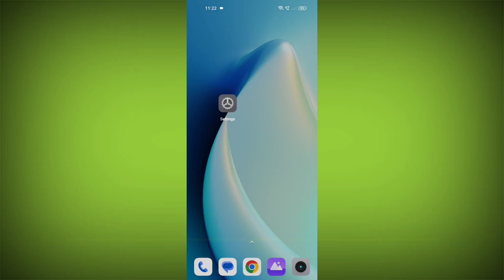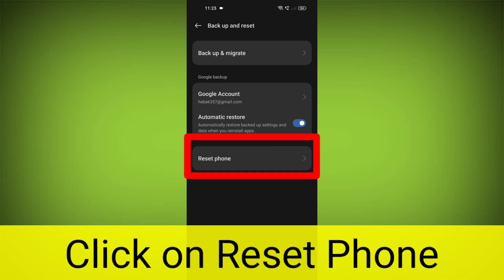Speaker or Sound Not Working on Realme 9 5G Problem Solved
Talk soon,
Abid Akay